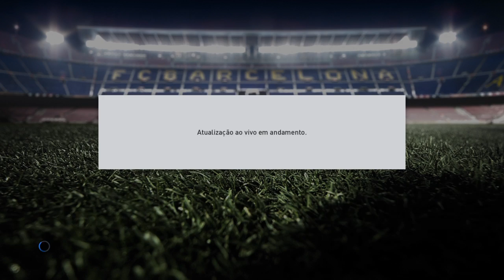Pro Evolution Soccer 2017_20161005231745